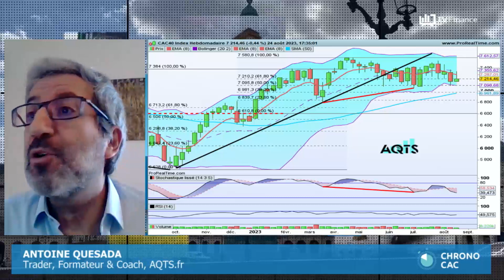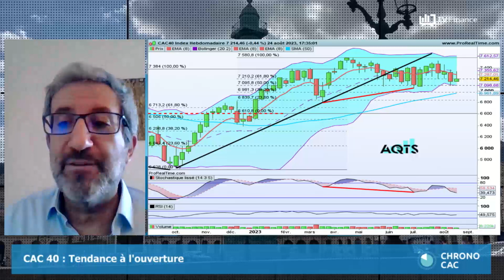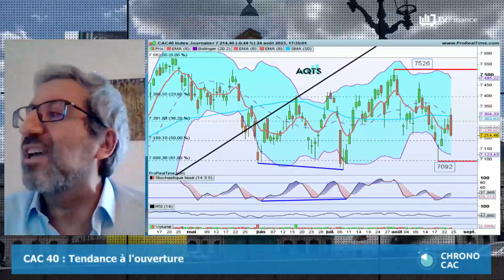Antoine Quesada : « CAC 40 : Poursuite de la latéralisation »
En l'attente du discours de Jerome Powell à 16h05, les investisseurs se montreront prudents. Ceci étant, la tendance de long terme reste positive.